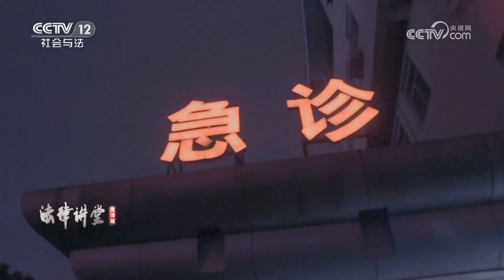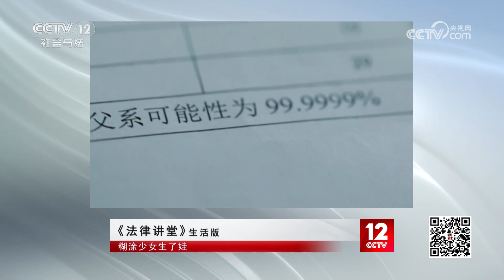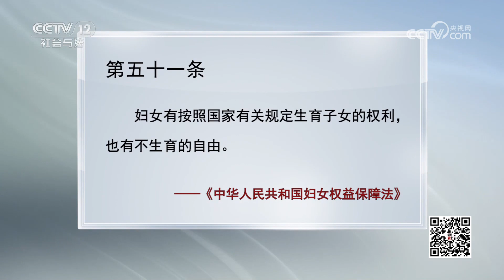《法律讲堂(生活版)》18岁少女意外怀孕生下男婴 被男友拿私密照威胁 20230830 | CCTV社会与法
本期看点：小婷只有18岁，却在医院生下了一个男婴。小婷在网络上结识了华子，华子用私密照威胁小婷不许分手。后来，小婷沦为了华子犯罪的工具，这个男婴就是小婷与嫖客的孩子。